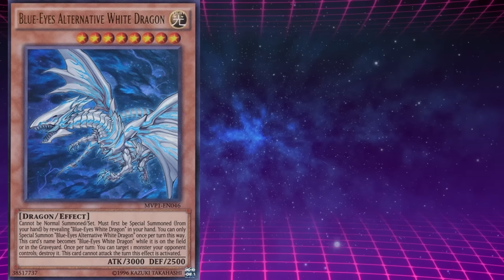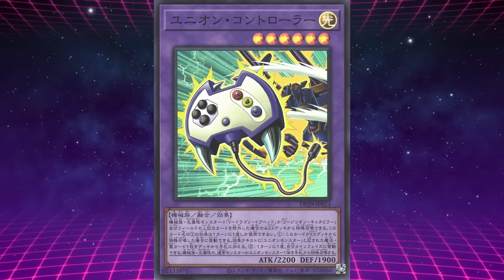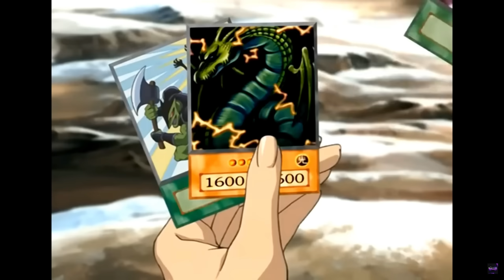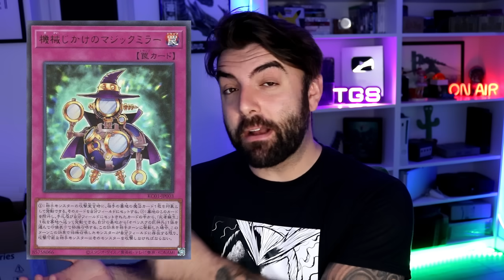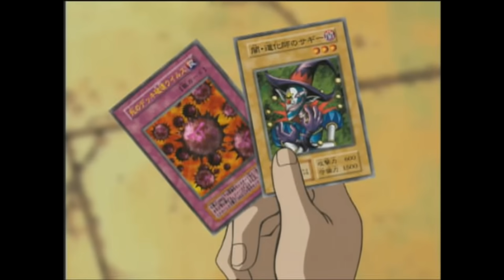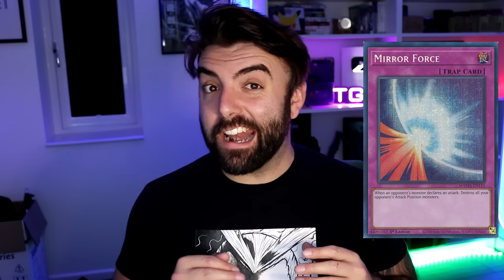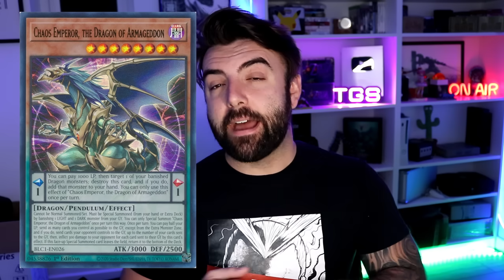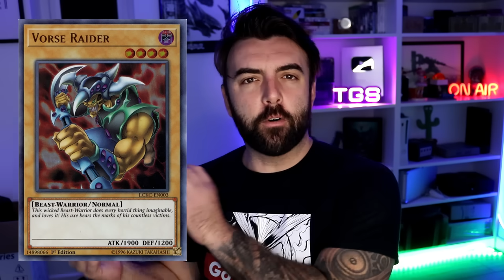HOW Many Decks Have Spawned From Kaiba's Anime Deck?!?